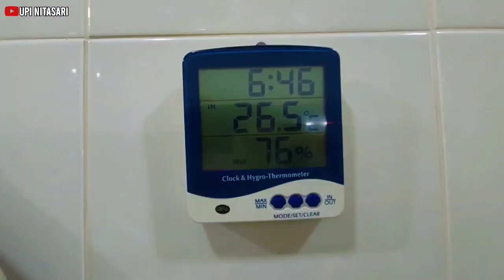Majikan Marah⁉️Begini Resiko Kalo Kerja Sambil Nge-Vlog | Cerita Bekerja Di Taiwan